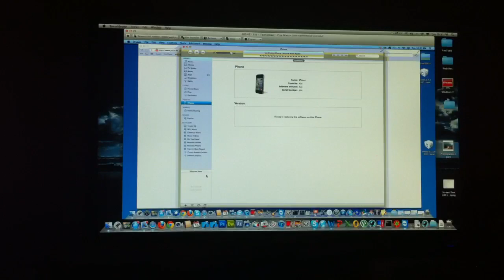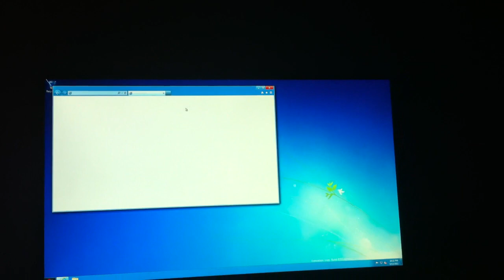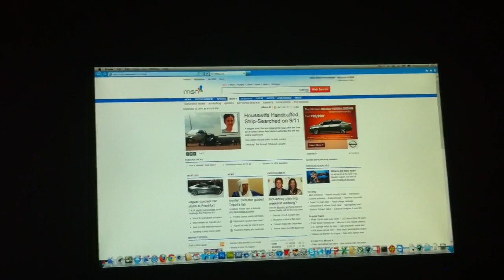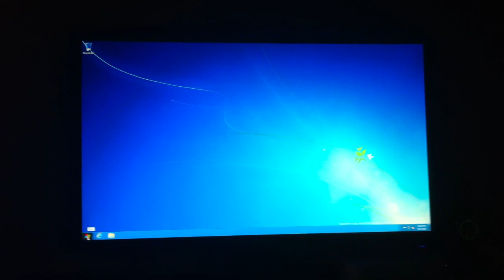Windows 8 Preview First Look